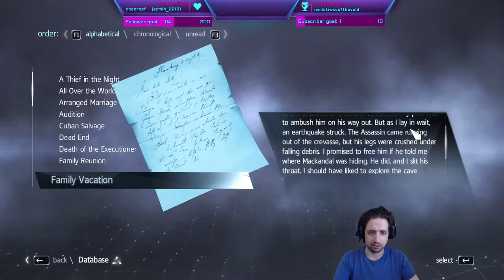Running the Gauntlet˸ Assassin's Creed Rogue, Part 6 - Cleanup